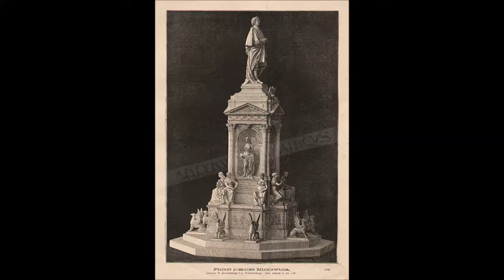Projekt pomnika Mickiewicza w Warszawie, rycina z 1885 r.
W serii Varsaviana przedstawiamy rycinę - projekt pomnika Mickiewicza w Warszawie z 1885 r. (ostatecznie nie zrealizowany)